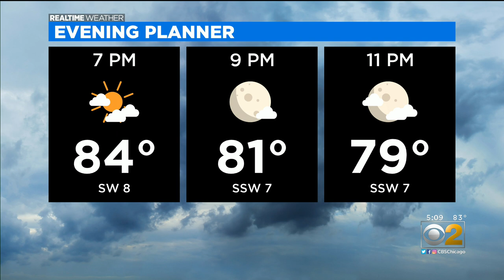Pierogi Fest 2021 In Full Swing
CBS 2 meteorologist Mary Kay Kleist is in Whiting, Indiana with all the fun from the annual festival, cancelled in 2020 because of the pandemic.